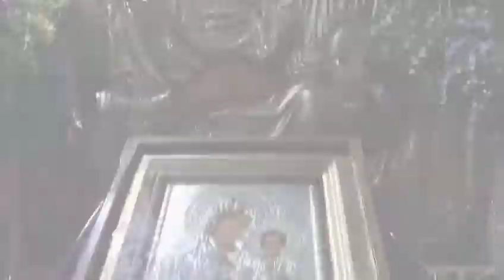ORACIÓN VIRGEN MARÍA DE JERUSALÉN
ORACIÓN A LA "VIRGEN MARÍA DE JERUSALÉN"
La Toda Santa Virgen María de Jerusalén, intercede por nosotros tus hijos ante nuestras suplicas y desde Getsemaní de Jerusalén donde tu moras, pedimos tu Amor y Protección de día y de noche. Santa Virgen María de Jerusalén ruega por nosotros, así como tu hijo oraba en Getsemaní, en su agonía por amor a nosotros. Enséñanos también el mensaje que diste a los servidores en la Boda de Caná de Galilea, cuando tu dijiste “Hagan lo que él les diga” instante en el cual se manifestó la Gloria de tu hijo Jesús de Nazaret. Amén